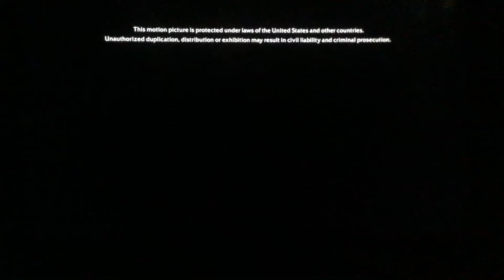Lakeshore Entertainment/STX Entertainment (2016)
Taken at the end of “The Boy” (2016) on Netflix.